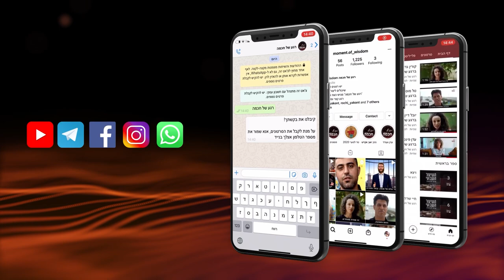Jour des Héros d'Israël | Rav Chmouel Eliahou | Jour du Souvenir